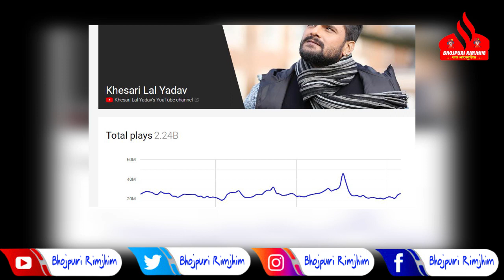3 महीने में Khesari Lal ने कर दिया Pawan Singh का बुरा हाल - 2500 Million के पार ! Pawan कहा गायब ?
3 महीने में Khesari Lal ने कर दिया Pawan Singh का बुरा हाल - 2500 Million के पार ! Pawan कहा गायब ?